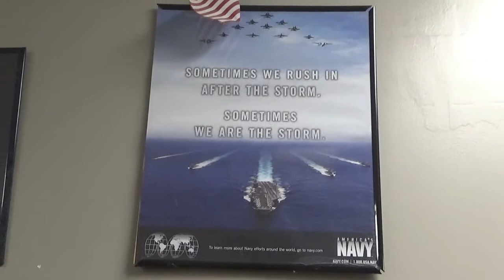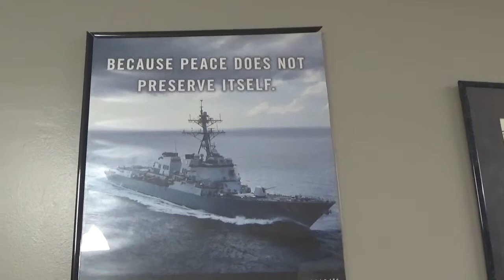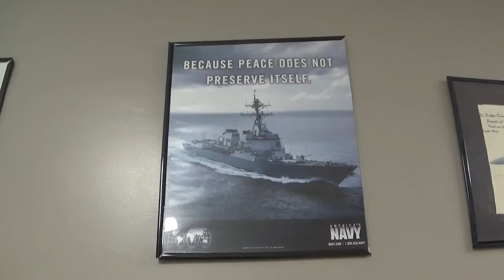A Collection of Military Propaganda Posters